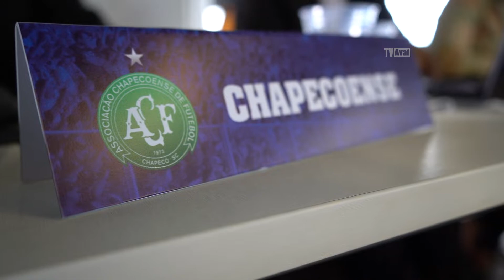Avaí sedia encontro de Finanças da Série A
Diretor de Comunicação